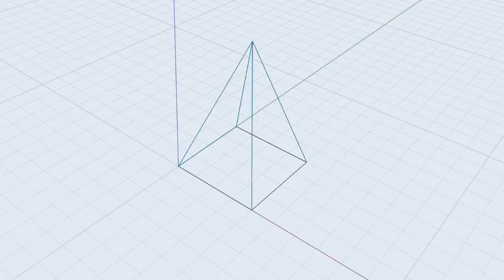Géométrie dans l'espace: 3ème Aire et Volume d'une Pyramide 4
je démarre une série de vidéo sur la géométrie dans l'espace pour les classes de 3 ème et nous allons étudier deux solides: les pyramides et les cônes.
dans cette quatrième  vidéo, je vous présente Aire et Volume d'une Pyramide
bonne vidéo :-)